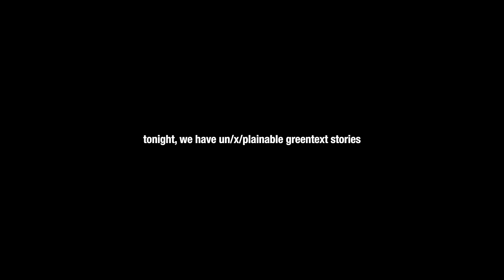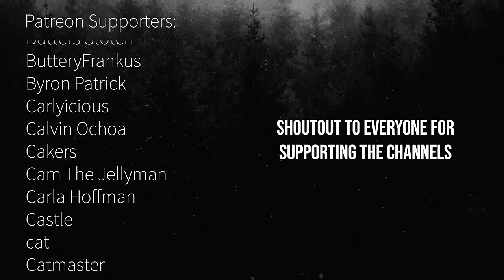go go gadget 4chan stories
hey you read the description :D

Read Along!